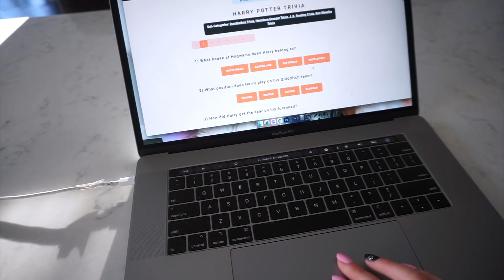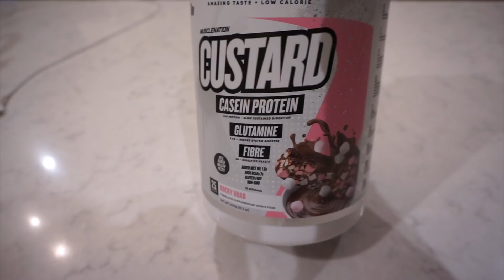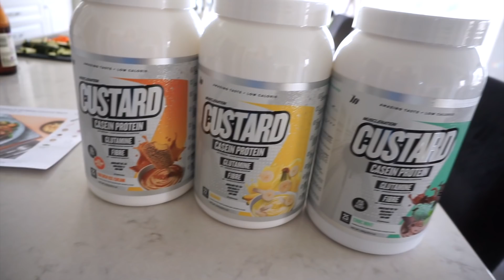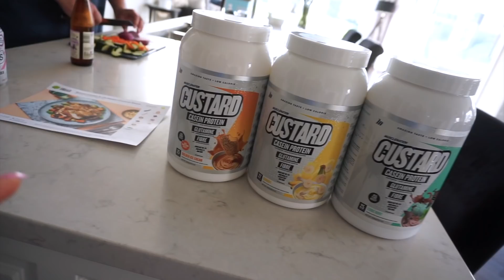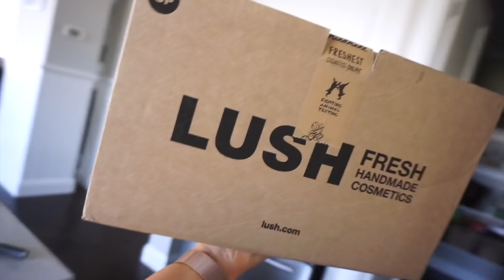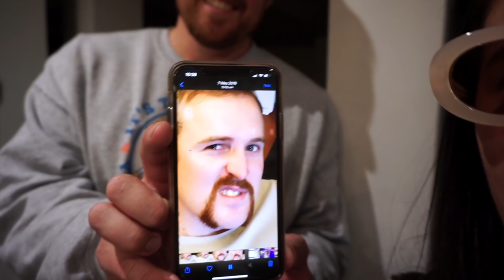BRANDON SURPRISED ME, EASTER PREPARATIONS & BUSTED CUSTARD😂 | NIKKIA & BRANDON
Welcome back to another vlog! In today's video Brandon arrived home with the cutest surprise, we are preparing for an epic 3 day Easter event and lots more!!

(this is the link that will get you $60 off - not sponsored, it's just the link they give everyone when they sign up so you're welcome to use it if you want to try it!)

FILMED ON
Sony Alpha 5100 Camera